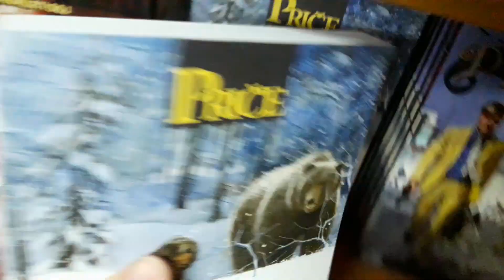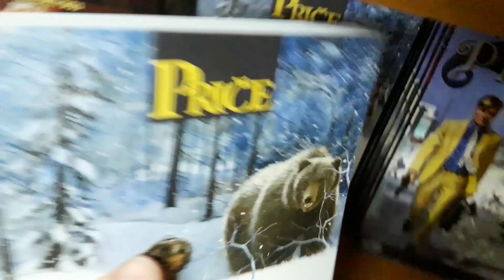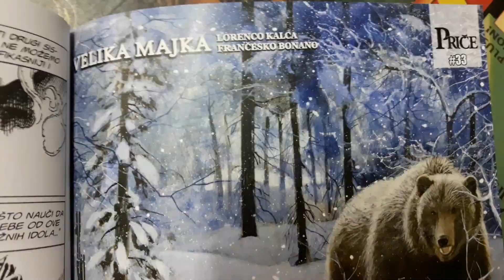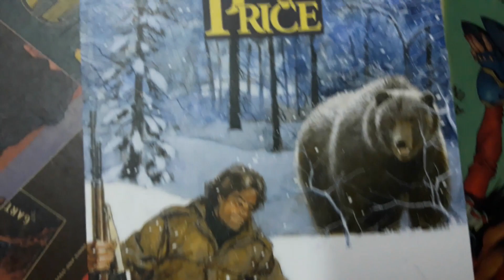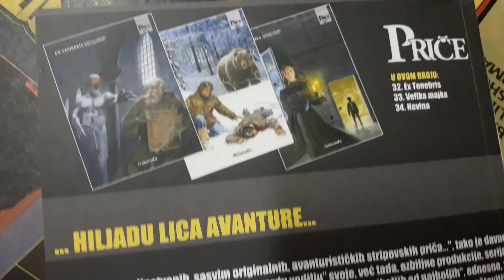Priče trobroj 2, a u njemu sjajni crtači! (Posenti, Bonano, Ripoli)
Priče trobroj 2, a u njemu sjajni crtači (Posenti, Bonano, Ripoli), i podjednako dobri pripovedači (Di Gregorio, Kalca, Kontro). Avantura, horor, misterija- u jednoj knjizi!
Po promo ceni!

Svratite ili poručite!

Generala Milojka Lešjanina 1, Niš
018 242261